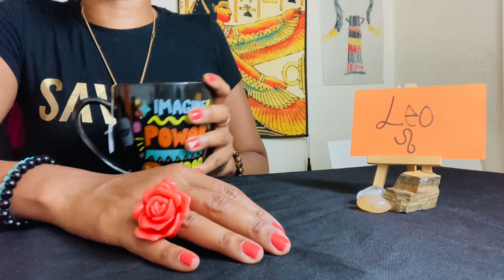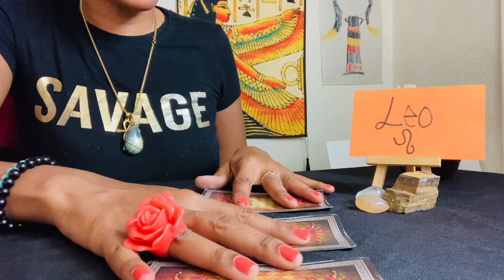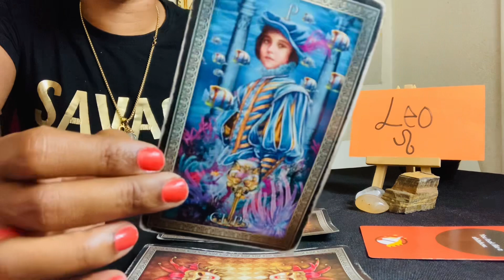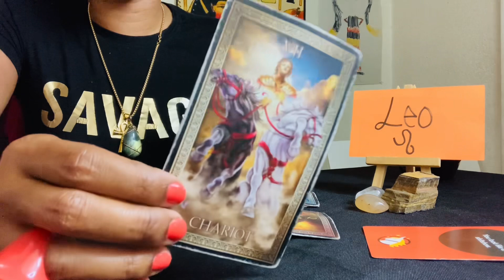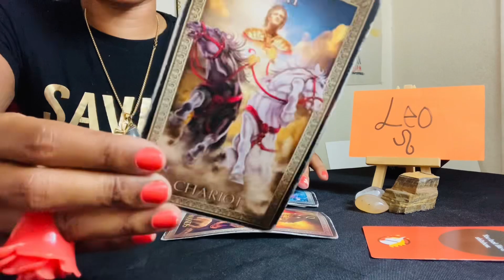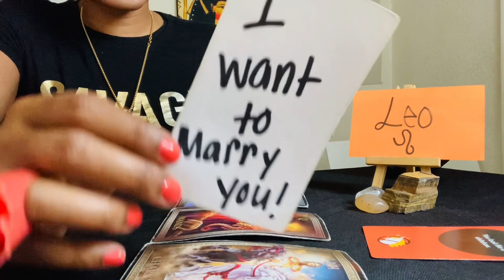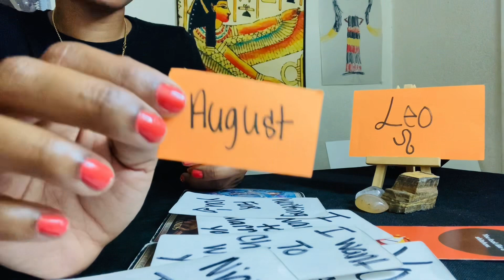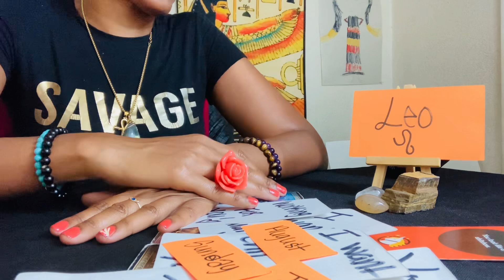LEO♌️FK THEM🤷🏾‍♂️THEY CANT HANDLE THE TRUTH YOU ALWAYS🧡WILL BE 1ST🏆COMPETITION DONT EXIST HERE!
Do your Spirit ✨ need more enlightenment?💡Become apart of our Soul Family on Patreon and get all your READINGS a Day in advanced, Daily Content, Daily Energy check-ins, Weekly Oracle Messages, put a FACE 🤗 TO MY VOICE 💕 and get my Sunday Vibe Readings , and Livestreams on camera 📷with ME and gain a different perspective on your spiritual journey at:👇🏾